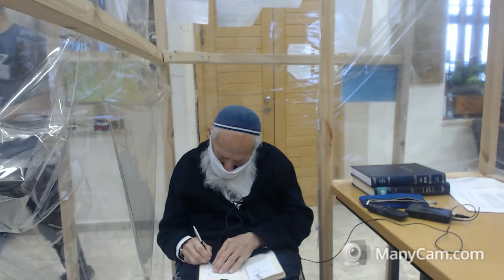אורות התורה (13) | - הרב שלמה אבינר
תאריך: כ' אדר תשפ"א